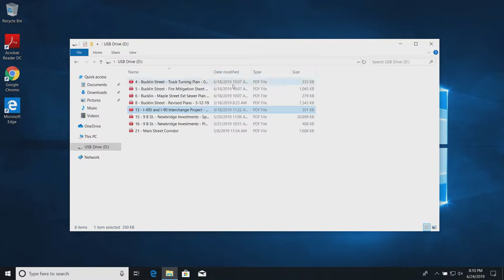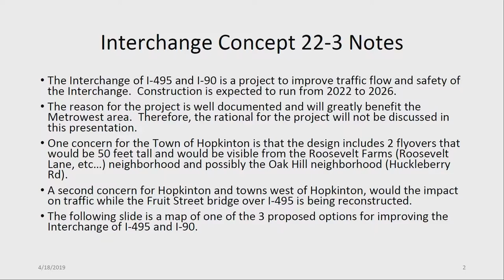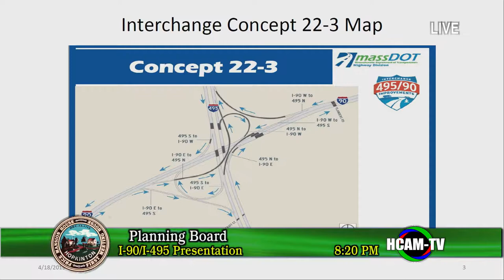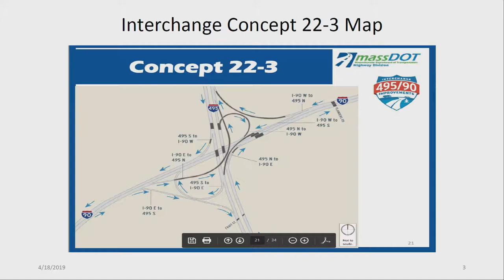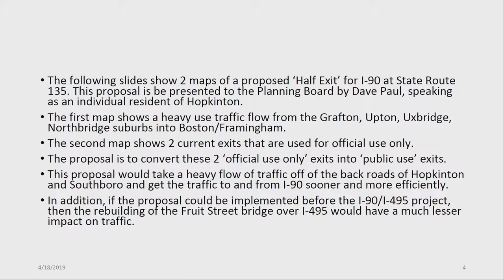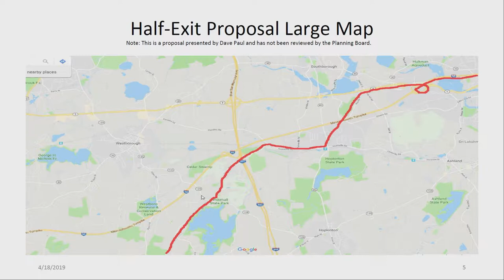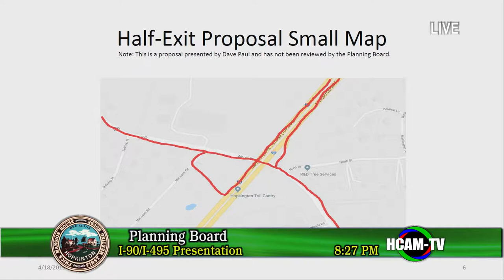Planning Board Meeting: June 24, 2019